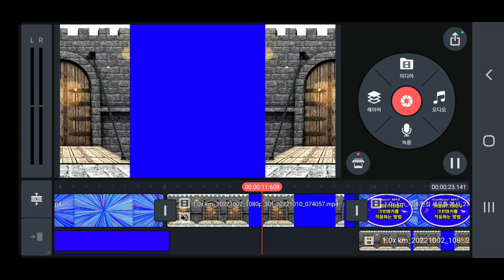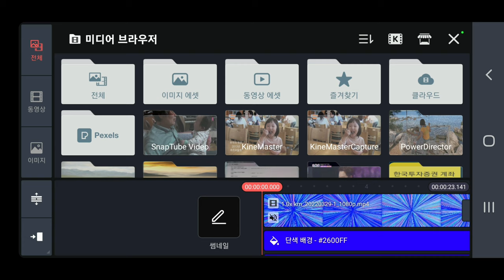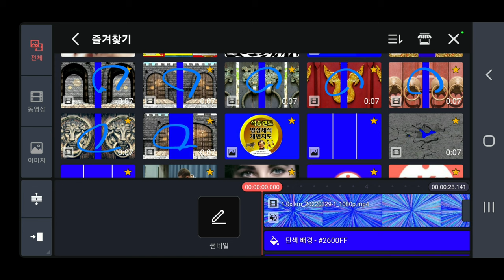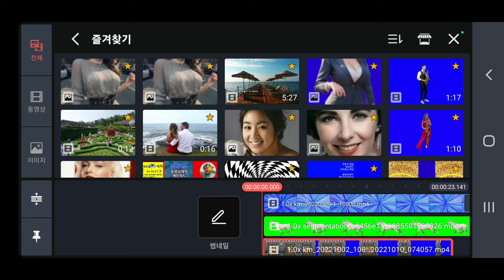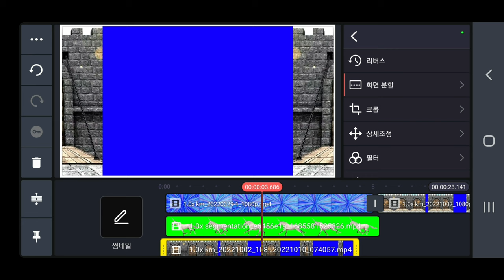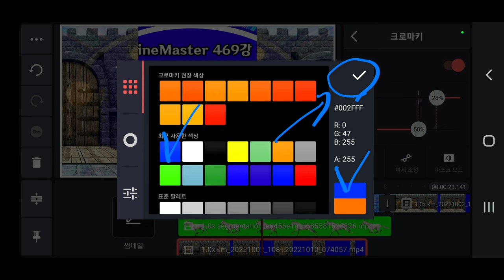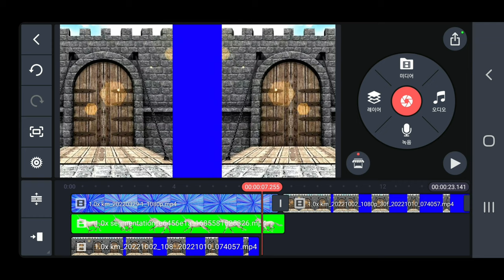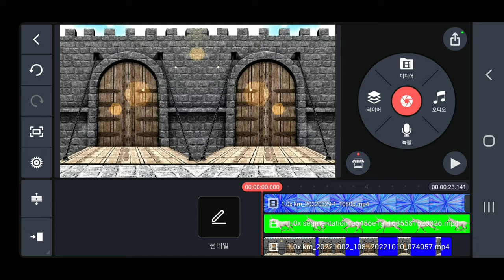동영상 인트로에 크로마키 대문을 적용하는 방법 KineMaster 469강 키네마스터 크로마키 적용 방법 인트로 크로마키 대문 적용 방법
인트로에 크로마키 대문 적용 방법 동영상 인트로에 크로마키 대문을 적용하는 방법 KineMaster 469강 키네마스터 크로마키 적용 방법 인트로 크로마키 대문 적용 방법

ㅡㅡㅡㅡㅡㅡ

ㅡㅡㅡㅡㅡㅡㅡㅡㅡㅡ
4시간에 동영상제작 기법 배우고 유튜브에 올리고 홍보방법까지 배웁니다.

4시간 개인지도 받으면 파워디렉터

ㅡㅡㅡㅡㅡㅡㅡㅡ